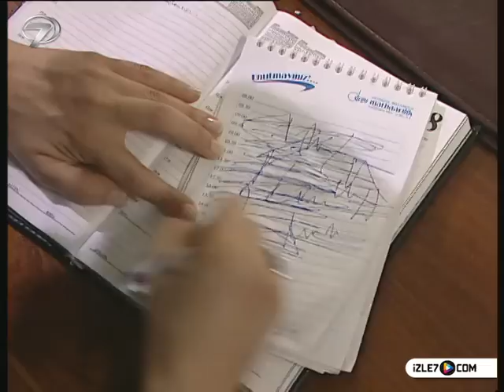MİHRALİ - 27. BÖLÜM